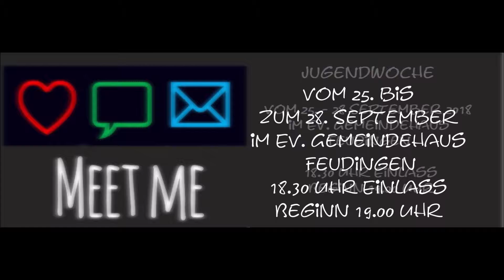Meet Me 2018 Feudingen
Du willst 4 mal etwas Anderes erleben, dann bist du bei meet me genau richtig! 4 Abende mit ... 4x guten leuten 4x gutem buch 4x guter zeit „meet me“ bedeutet: Neues entdecken, Freunde treffen und Gott begegnen. An den vier Abenden werden ist Einlass ab 18. 30 Uhr und Beginn ab 19.00 Uhr im Evangelischen Gemeindehaus Feudingen gemeinsam singen, beten und von Jesus hören. Nach dem offiziellen Ende um 20 Uhr besteht die Möglichkeit, sich bei Snacks und Getränken näher kennenzulernen, auszutauschen und den Abend gemütlich ausklingen zu lassen.